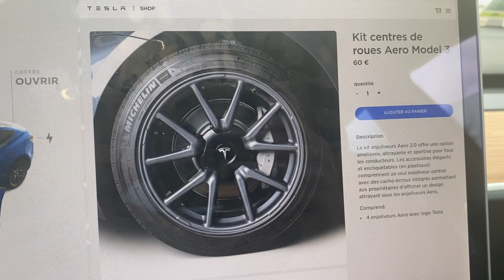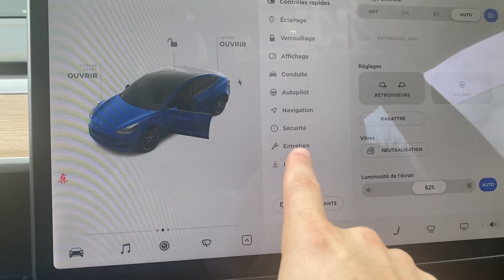Tesla Model 3 le kit pour retirer les Aero 18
Dans cette vidéo je retire les Aero qui sur les long trajet permet de gagné 10% sur l'autonomie et je les remplaces par un kit centre de roue.

Site Web pour tous ce qui concerne la Tesla

00:00
00:30 rendu voiture
01:33 Modifié l'affichage